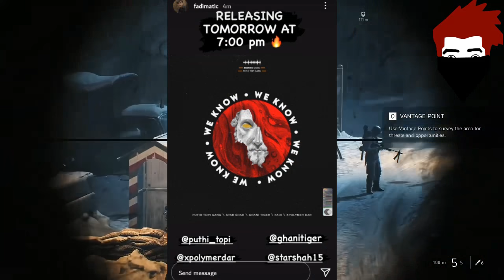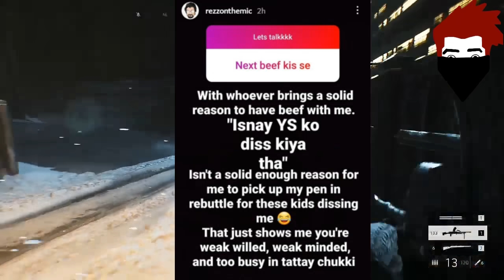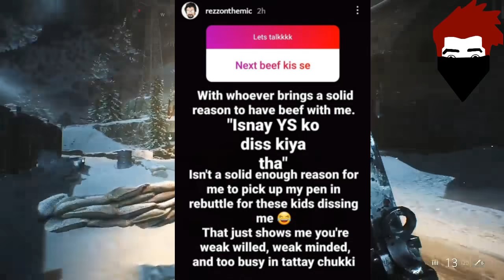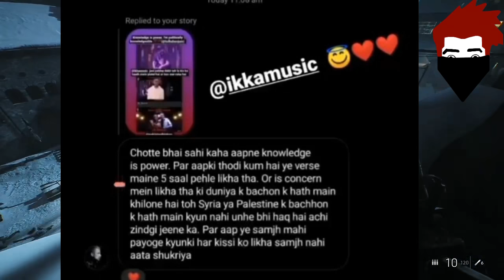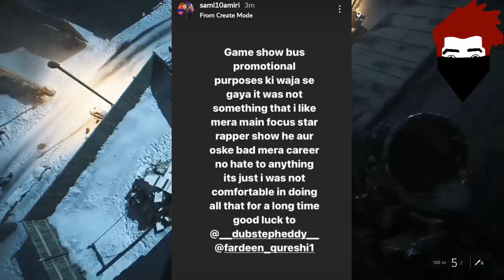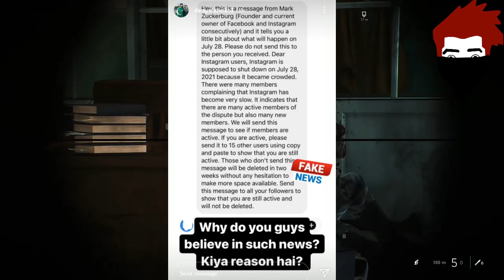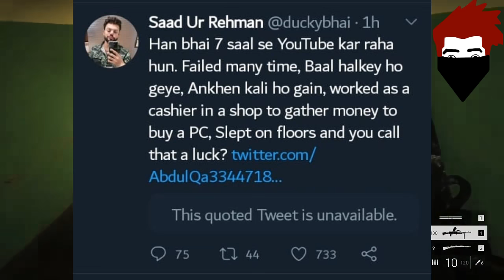Muhfaad Collabing with Talha Anjum? | Agsy on Anjum recent | Ikka Rap for or against 🇵🇸? |Fadi X PTG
__-__-__-__Updates__-__-__-__-_-_

00:00 Intro

00:12 MC stan New Song Tomorrow
00:22 Fadi x Ghani Tiger x Puthi Topi Gang song Tomorrow
01:00 Umer Anjum new song Recording
01:16 Hamzee x Kh44ki song Tomorrow
01:44 Gurulahori SONG In Jun
02:09 Rezz on Young Stunners
03:19 Ikka on Palatine Muslims
04:15 Agsy & Deepkalsi Share Talha Anjum new song
05:07 Sami Amir
05:33 Muhfaad on Talha Anjum
06:22 Daniyal Shaikh
06:58 Ducky bhai 7 Years?
08:22 Jannat Mirza Supporting Students
07:34 Sana Bucket Video On Airblue
08:24 Subscribe My Channel

                           BusKaro

Bubyeee!,